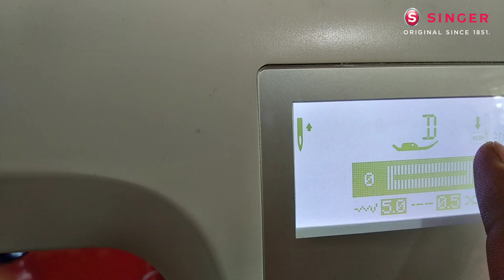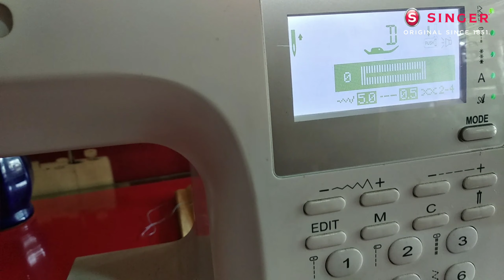Tutorial mesin jahit singer stylist 9100 membuat lubang kancing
haii gaiss salam satu jarum :0

pada pertemuan kali ini saya membuat tutorial lubang kancing 1 langkah singer 9100
silahkan tonton video nya sampai habis yes biar paham